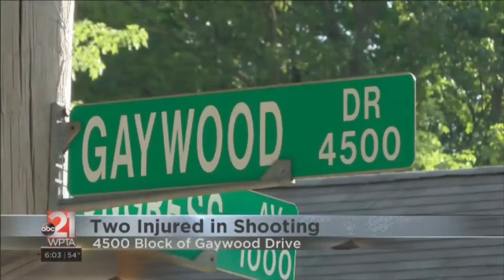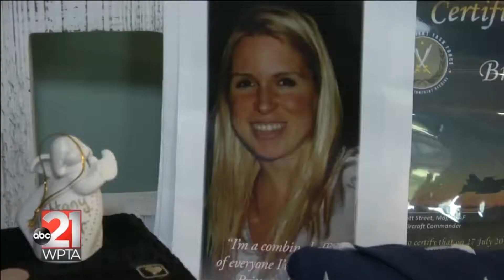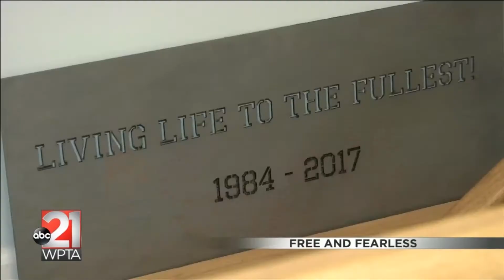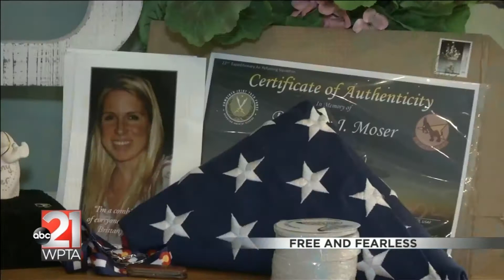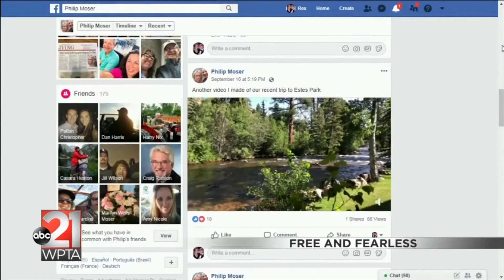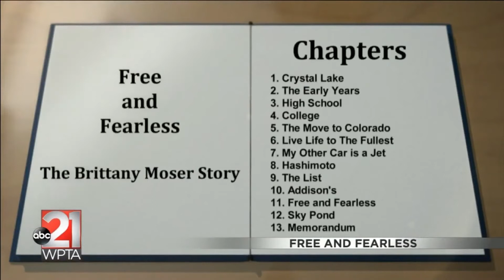Rex Smith News 9 13